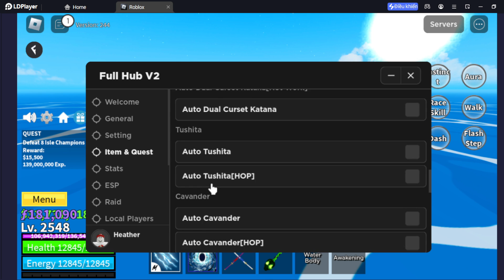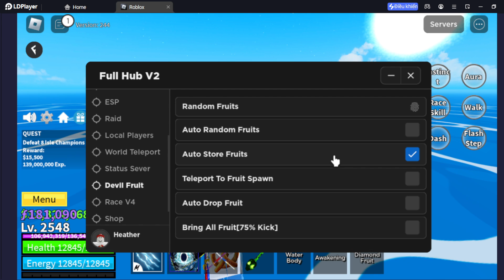Cách H.a.c.k Bl.ox Fruit Update Gift Trên Điện Thoại Menu Auto Farm Candy, Auto Event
CẢM ƠN BẠN ĐÃ XEM VIDEO CỦA MÌNH❤